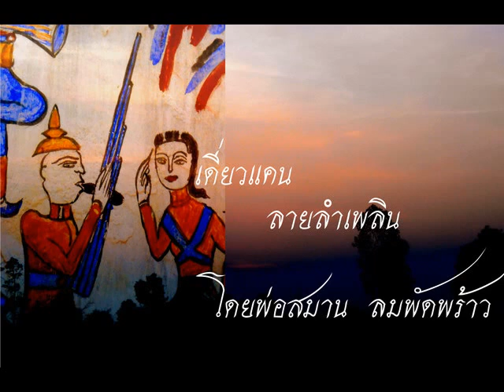เดี่ยวแคนลายลำเพลิน หมอแคนทาง กุดชุม ยโสธร